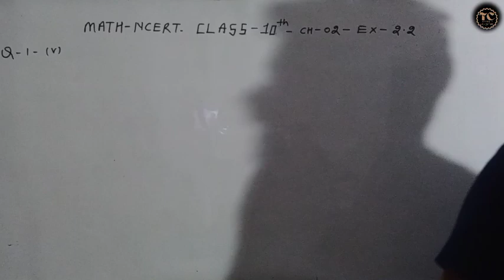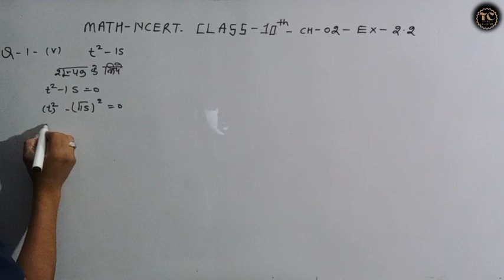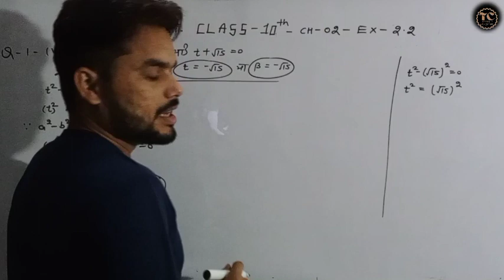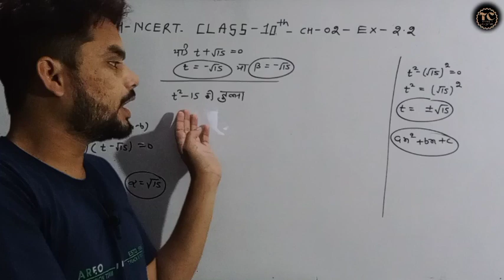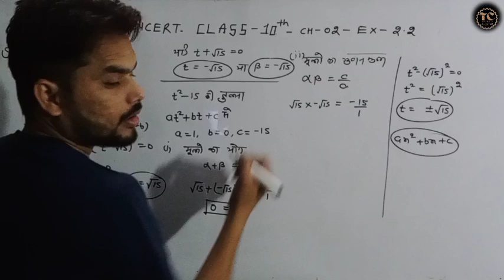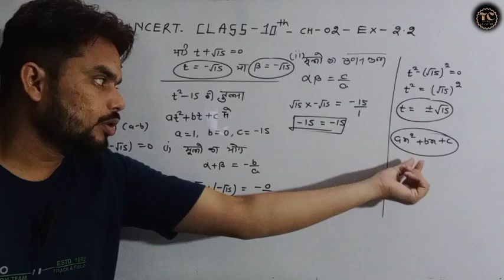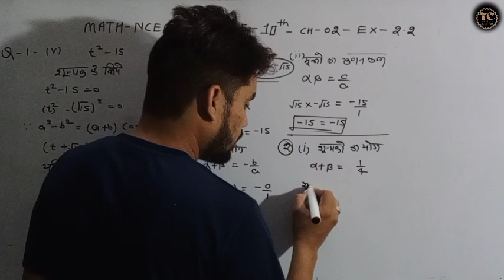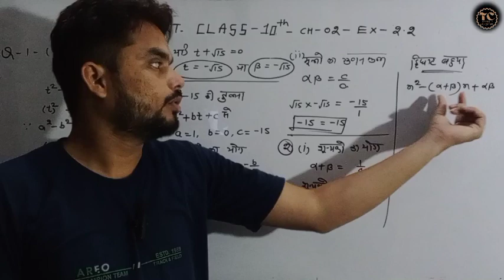math class 10 | chapter 2 exercise 2.2 | polynomial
polynomials
cbse class 10 maths polynomials
polynomials class 10 in hindi
polynomials ncert